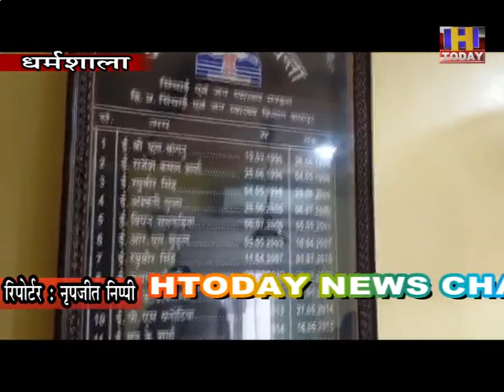kangra handpump जल शक्ति विभाग के नाक तले सरकारी हैंडपंप पर मोटर लगाकर किया बाहुबलीयों ने कब्जा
जल शक्ति विभाग उपमंडल मनेई के अंतर्गत परगोड़ पंचायत के वार्ड नम्वर -4 में जल शक्ति विभाग द्वारा करीबन 2 वर्ष पहले लोगों की प्यास बुझाने के लिए लाखों रुपए की लागत से लगाया गया हैंडपंप, तथाकथित कुछ बाहुबली लोगों ने अपनी ही मनमर्जी से विभाग के नाक तले हैंडपंप पर निजी कब्जा कर लिया है। लेकिन जल शक्ति विभाग कुंभकर्णी नींद सोया हुआ है । और लोग पानी के लिए तड़प रहे हैं